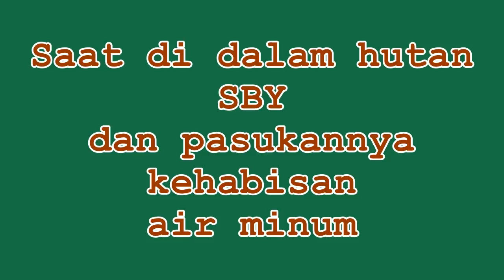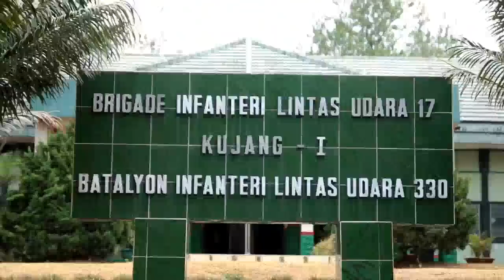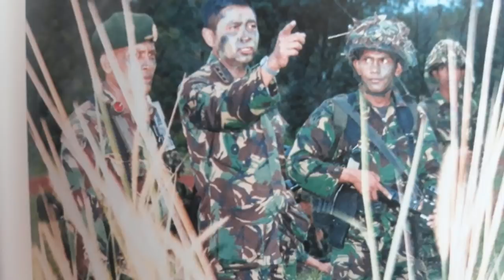SBY DAN PASUKANNYA BERTAHAN DI HUTAN TANPA MINUM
Susilo Bambang Yudhoyono (SBY) memimpin pasukannya mengejar gerilyawan Falintil di hutan Timor Timur.

Dalam pengejaran itu, SBY dan pasukannya kehabisan air minum.

Mereka harus bertahan di dalam hutan tanpa minum satu tetes air.